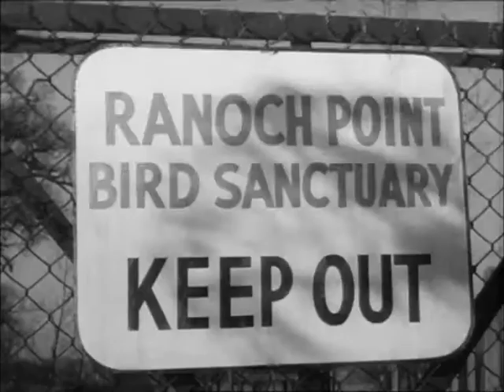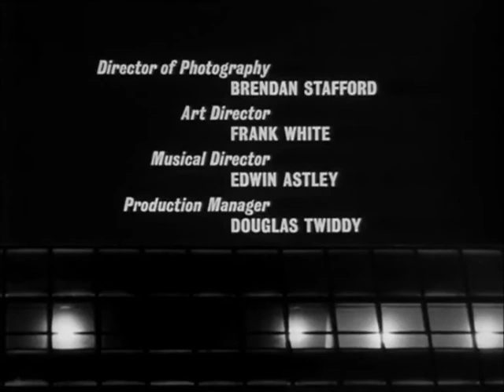Destination danger Saison 1 Episode 09 série en français - Le Sanctuaire